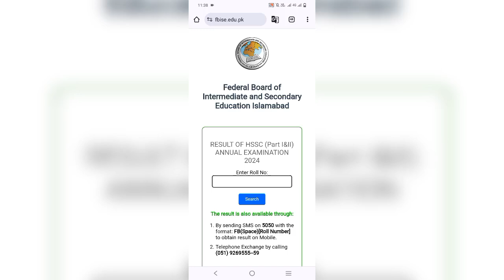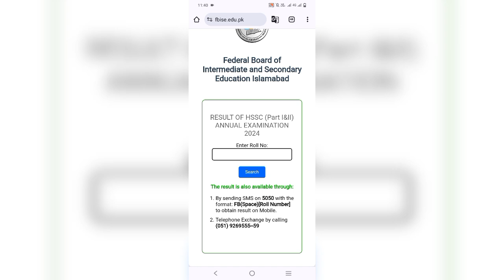Federal Board 11th and 12th Class Result Announced|FBISE HSSC Part 1 & 2 Result